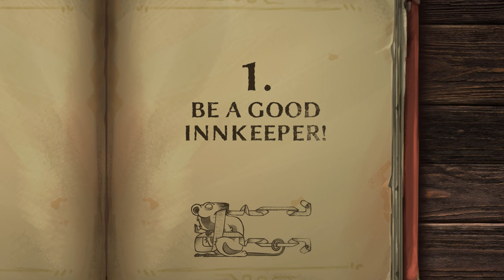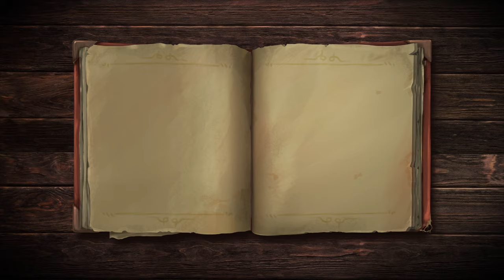Naheulbeuk’s Dungeon Master - RELEASE DATE TRAILER